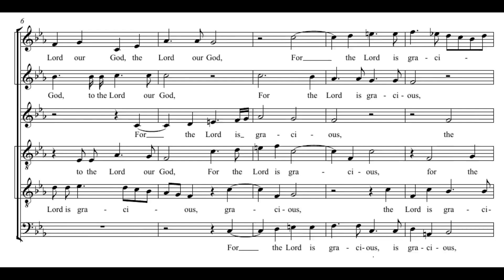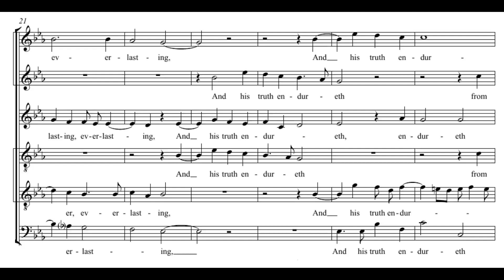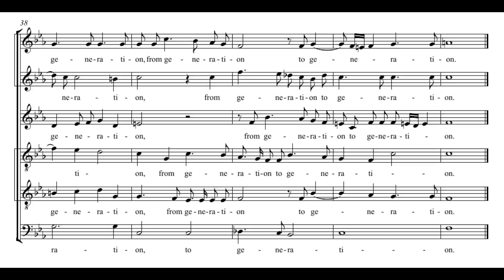Tomkins: Turn unto the Lord - Currende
Thomas Tomkins: Turn unto the Lord

Currende
Erik Van Nevel

Turn unto the Lord our God for the Lord is gracious,
his mercy is everlasting, and his truth endureth from generation to generation.